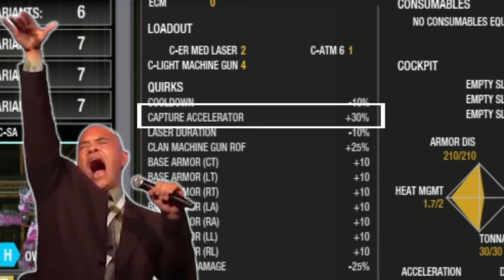August Free Mech Event for MWO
thems is fightin words